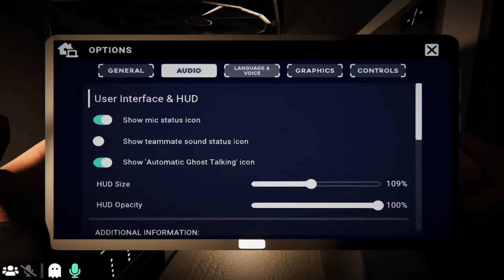Ghost Exorcism INC: Brett is a Demon, Confirmed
We decided to exorcise some ghosts after playing a bit of Forewarned.
Please enjoy this session!